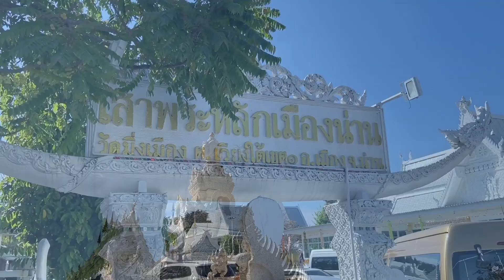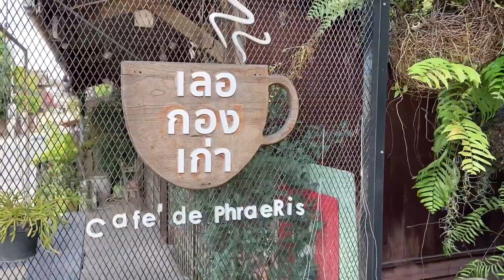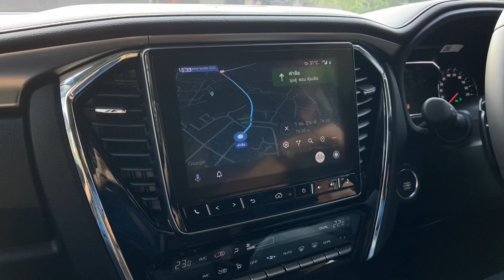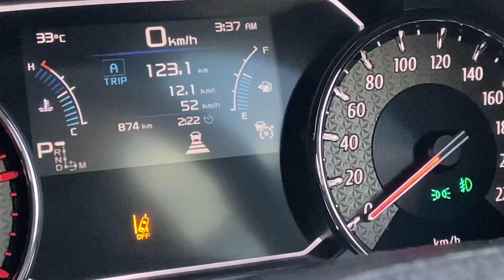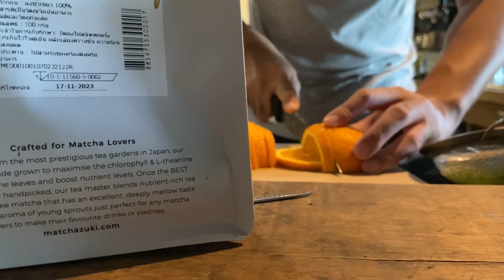ISUZU MU-X 2023 หมุดหมายใหม่ไม่สิ้นสุด บนเส้นทาง น่าน - พิษณุโลก ส่งท้ายปี 2022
อีกหนึ่งทริปการเดินทางท่องเที่ยวไปกับ ISUZU MU-X 2023 ใหม่ล่าสุด บนเส้นทาง น่าน - พิษณุโลก กว่า 300 กิโลเมตร